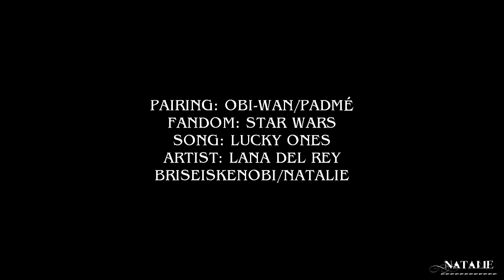Obi-Wan & Padmé || Could it be that you and me are the lucky ones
MY OTP!!! *cries* I've neglected them so much!! The last time I vidded them was 2 months ago :( But anyway, I've been in such a O/P mood since the OFF's fanfic challenge, such beautiful entries! And I've been reading even more fics on FF.net so I was really inspired to do this and I made it all yesterday :D

Pairing: Obi-Wan & Padmé
Fandom: Star Wars
Clips: Star Wars prequels, The Island & Thor
Manips: Me
Colouring: Me